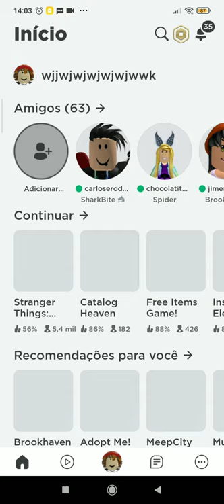como pegar o DustinHat do evento stranger things no Roblox ✓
mapa: Stranger thing
se aparecer que o mapa foi feito por esse cara: Netflix, fai ser o que vc vai entrar ✓
ah, denada 🤗👍